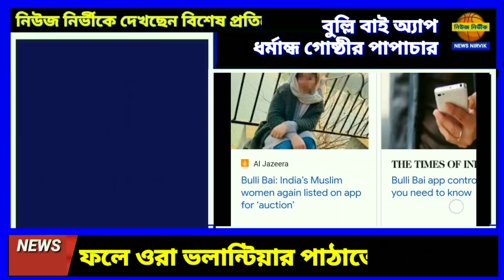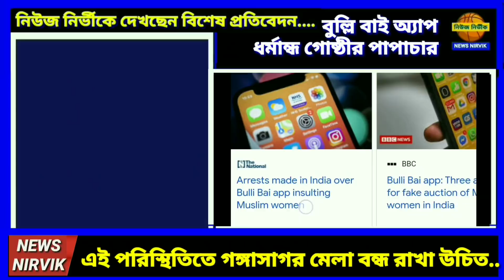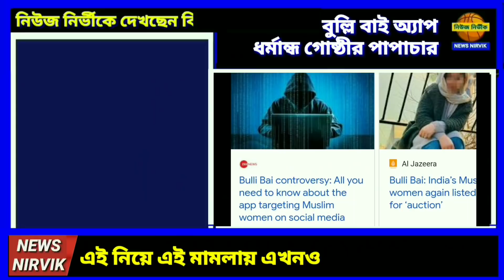'সুল্লি ডিলস' 'বুল্লি বাই' অ্যাপগুলো ধর্মান্ধ গোষ্ঠীর পাপাচার!